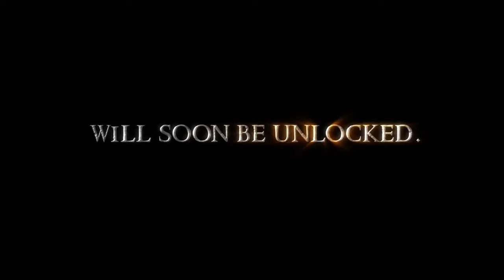LOTR Online - Mines Of Moria Teaser Trailer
Trailer jednego z dodatków do LOTR Online, czyli sieciowego MMORPG w świecie Władcy Pierścieni. Czy doważycie się zapuszczać w mroki Kopalń Morii? Więcej newsów, recenzji i wideo na